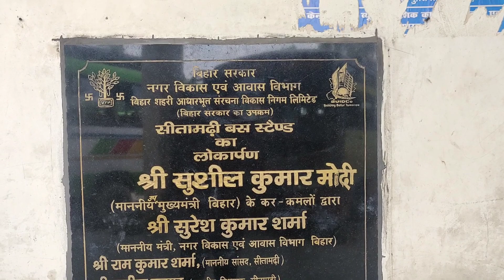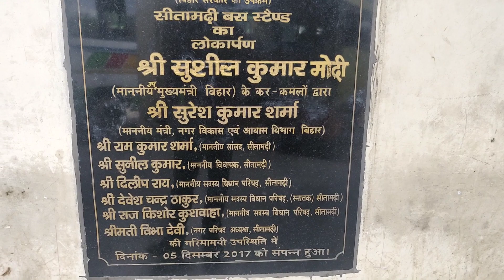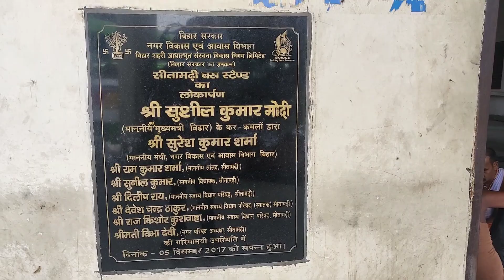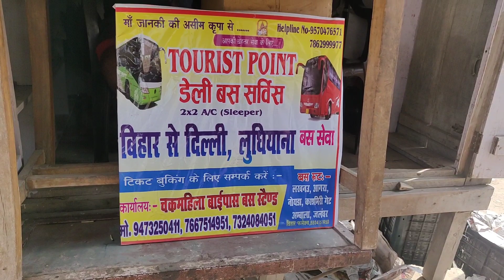sitamarhi bus stand || सीतामढ़ी बस स्टैंड चकमहिला || avnishchandra